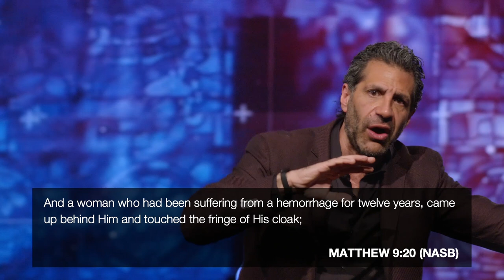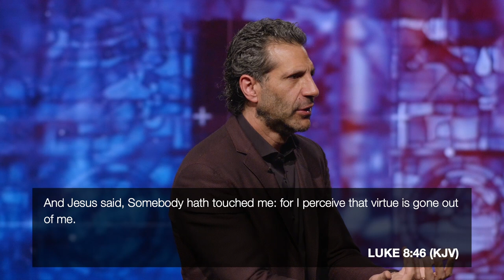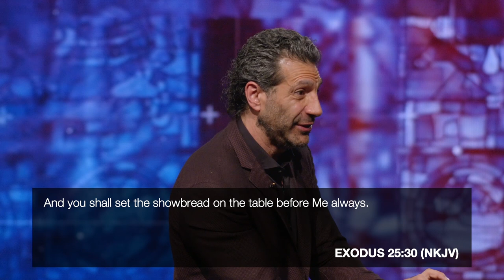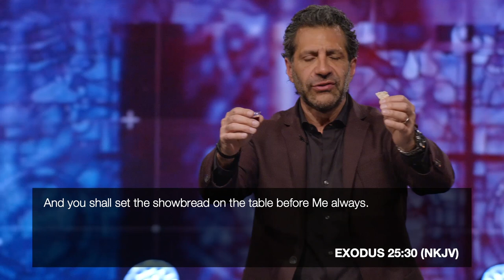Experience Holy Communion: Being Made Whole | Pastor Gregory Dickow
Sunday | November 1 | 10:30AM